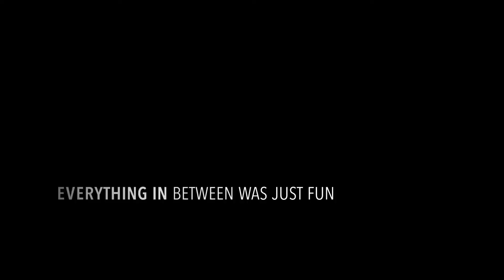August 16, 2022